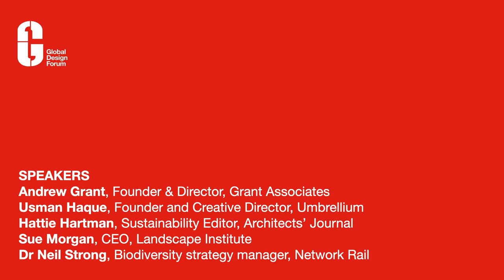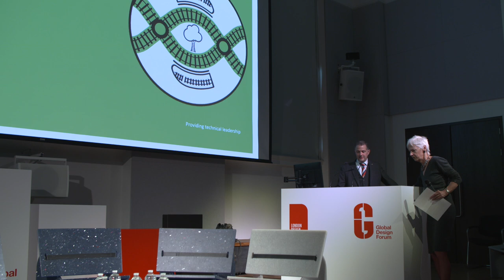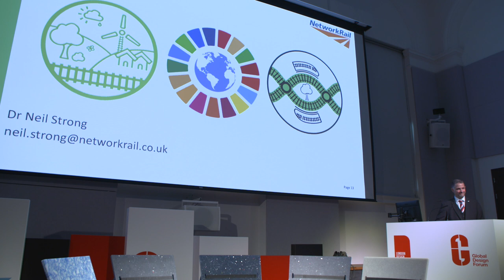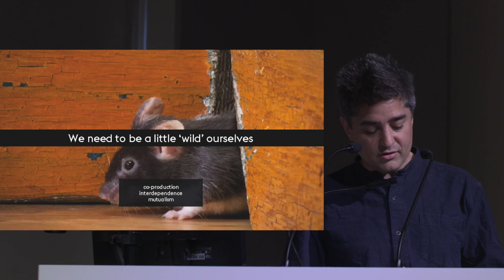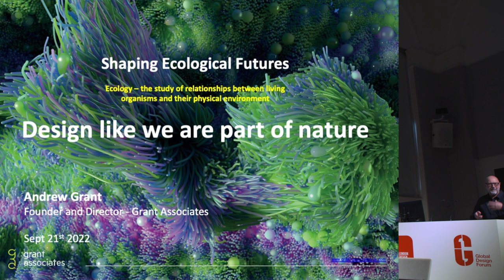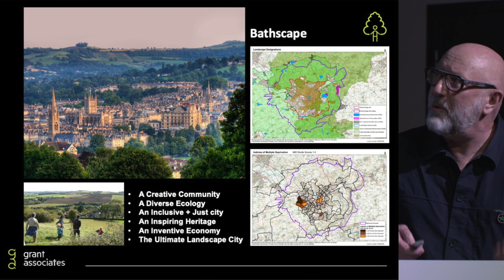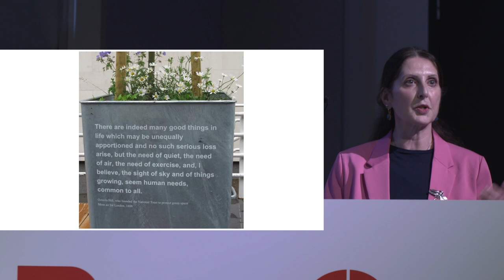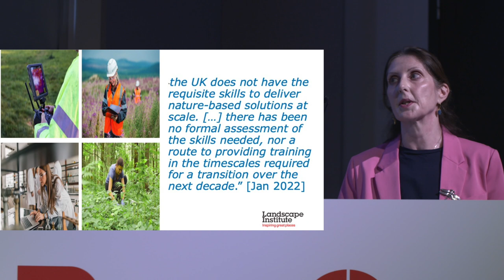GDF22 - Shaping Ecological Futures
*Global Design Forum 2022*
Hosted at the V&A Museum in London

The twin crises of global warming and mass biodiversity loss are two of the most serious issues that design has to respond today. While we have seen major improvements to design practices over the last decades, meeting the needs of our society without compromising the rights of future generations and breaching the earth’s ecological boundaries will demand a fundamental change to how we regard our environment and landscape.

This panel explores how organisations and practitioners are responding today to the impacts of climate change through innovative initiatives towards creating a more positive and optimistic future for the planet.

*Speakers*
- Andrew Grant, Founder & Director, Grant Associates
- Usman Haque, Founder and Creative Director, Umbrellium
- Hattie Hartman, Sustainability Editor, Architects’ Journal
- Sue Morgan, CEO, Landscape Institute
- Dr Neil Strong, Biodiversity strategy manager, Network Rail

Presented by ExploreStation